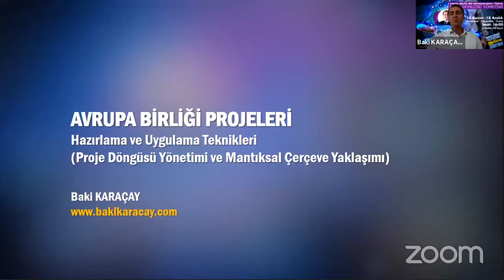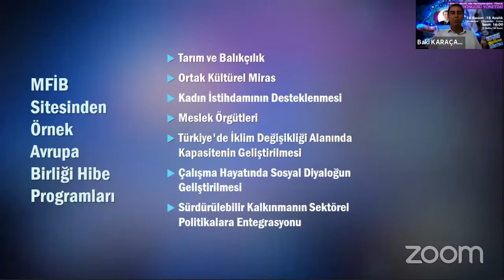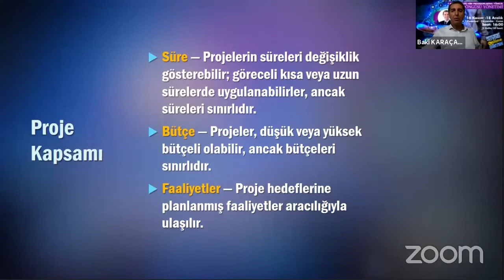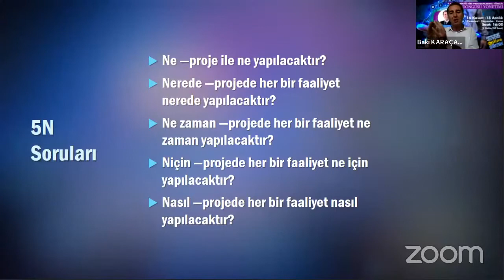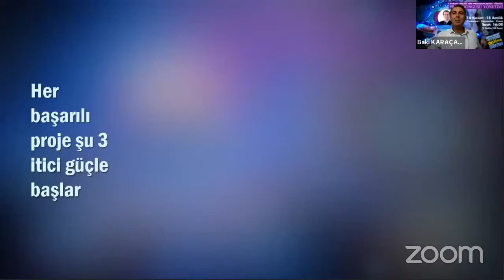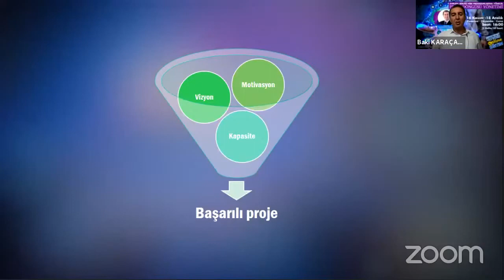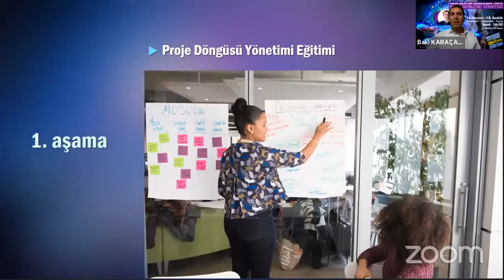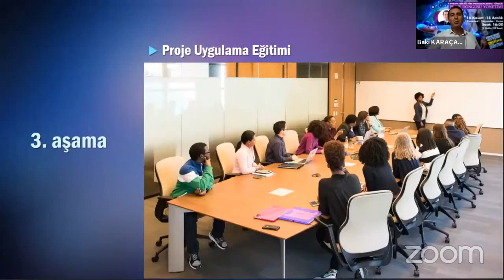Avrupa Birliği Hibe Programlarına Yönelik Proje Döngüsü Yönetimi Eğitimi / 4. Gün - Baki KARAÇAY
Baki KARAÇAY tarafından 16 Kasım - 18 Aralık 2020 tarihleri arasında 5 hafta boyunca Antalya İl Tarım ve Orman Müdürlüğü Uzaktan Eğitimleri kapsamında Zoom uygulaması üzerinden gerçekleştirilen Mantıksal Çerçeve Yaklaşımı Temelinde Avrupa Birliği Hibe Programlarına Yönelik Proje Döngüsü Yönetimi Eğitiminin 4. dersi.